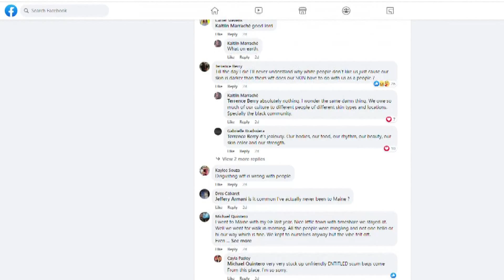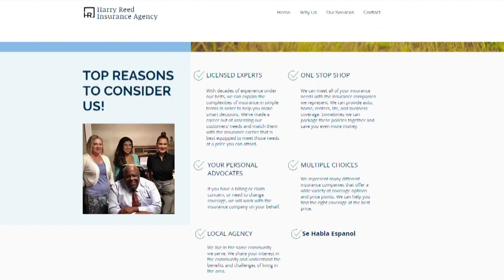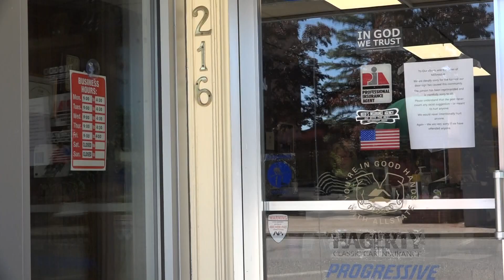Other insurance agencies see backlash after Millinocket agency's sign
The sign caused similarly named agencies in Maine and across the country to experience unwarranted backlash from people confusing them with the Millinocket agency.